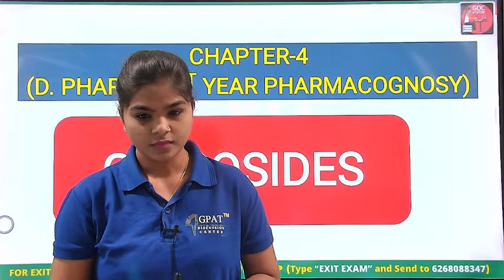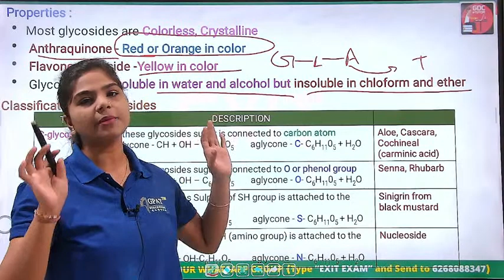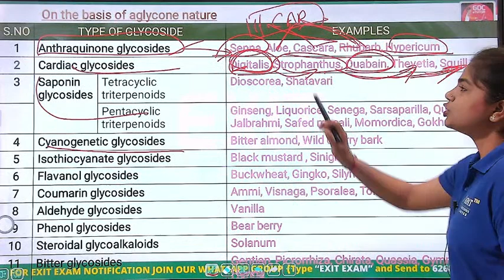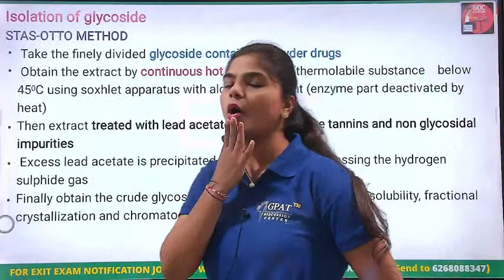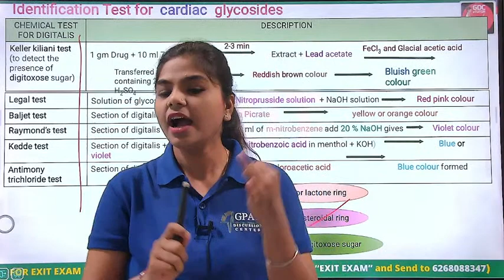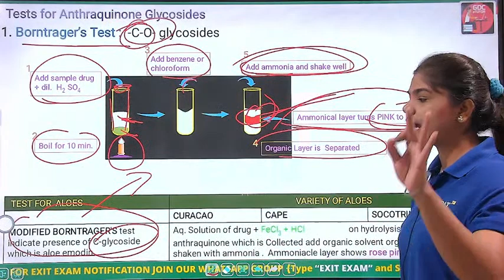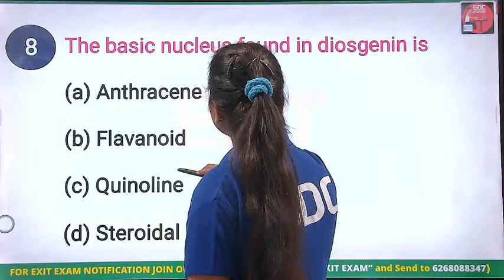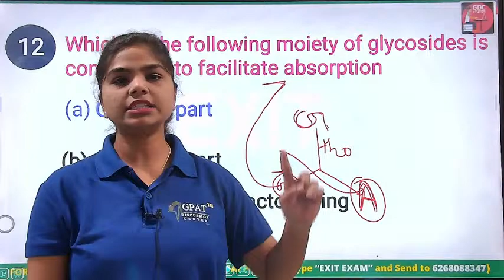Glycoside Pharmacognosy(with Trick) | Chapter-4 (Lecture-3) Exit Exam | D.Pharm 1st Year (ER20- 23T)